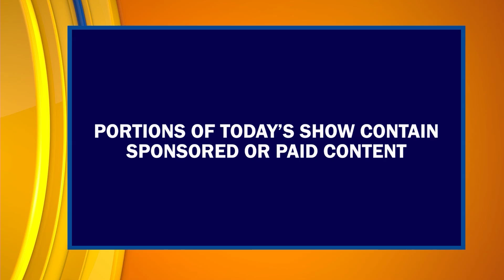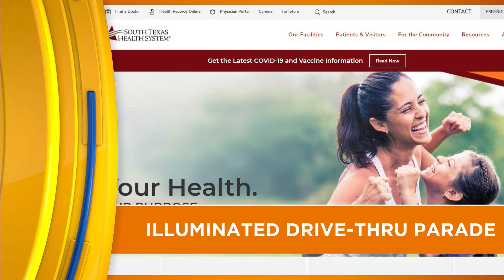Episode #189 Pt 1 | "Valley Por Vida" Lifestyle Show | Host & Executive Producer Danielle Banda TV